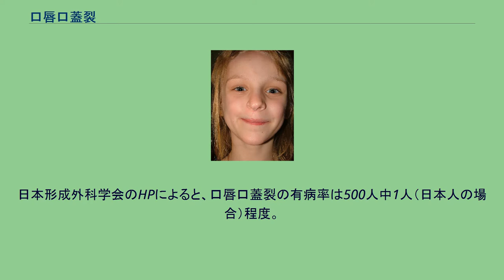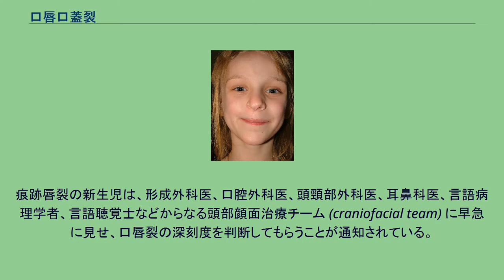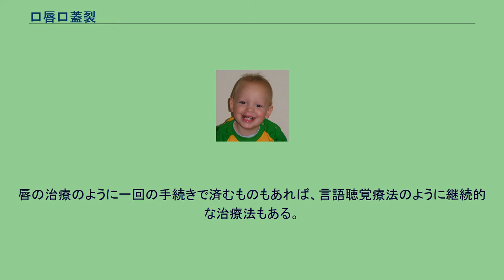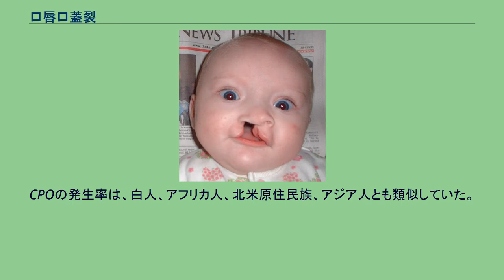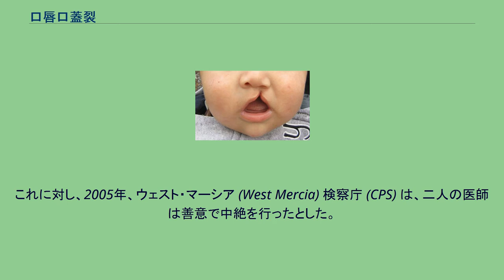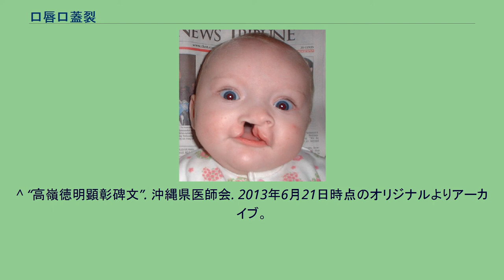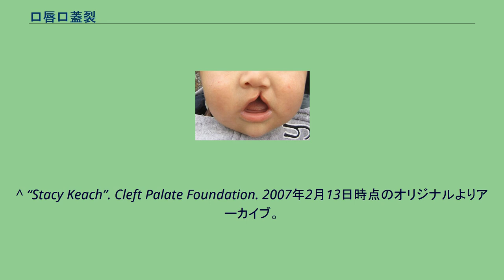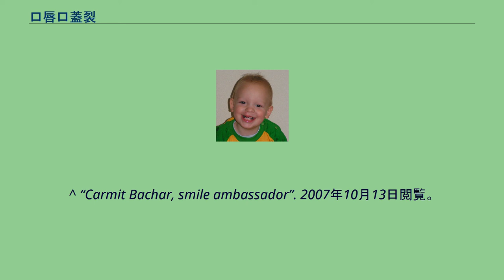口唇口蓋裂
口唇口蓋裂（こうしんこうがいれつ）とは、先天性異常の一つであり、軟口蓋あるいは硬口蓋またはその両方が閉鎖しない状態の口蓋裂と、口唇の一部に裂け目が現れる状態の口唇裂（唇裂）の総称。
症状によって口唇裂、兎唇（上唇裂）、口蓋裂などと呼ぶ。
俗語では「ミツクチ」「兎口」などと呼ばれた。
日本形成外科学会のHPによると、口唇口蓋裂の有病率は500人中1人（日本人の場合）程度。
有病率は人種によって異なる。
古くは外科手術も発展しておらず成人しても裂け目が残っているケースもあったが、現在では治療法が確立し、ほとんどが外科手術により治療可能で治療痕も目立たなくなっている。
(参考: 治療、グループごとの有病率) 口唇の一部に裂け目が現れる奇形を口唇裂、唇裂と呼ぶ。
口唇裂は、Sperberによる分類で、鼻まで達する完全口唇裂、達しない不完全口唇裂、他に片側性・両側性に分けられる。
また、軽微な口唇裂を痕跡唇裂と言う。
痕跡唇裂は、赤唇縁の小さなへこみや、唇から鼻の穴までの傷痕のように見える。
ただし外見上は軽微な変化であっても、その下にある口輪筋への影響があり、再建手術を必要とする場合がある。
痕跡唇裂の新生児は、形成外科医、口腔外科医、頭頸部外科医、耳鼻科医、言語病理学者、言語聴覚士などからなる頭部顔面治療チーム (craniofacial team) に早急に見せ、口唇裂の深刻度を判断してもらうことが通知されている。
原因としては、一次口蓋の形成時に起こる上顎隆起と内側鼻隆起の癒合不全によるものである。
また上唇裂の場合、環境的要因や遺伝的要因も指摘されており、胎児脳内圧の異常亢進や風疹、薬物など、遺伝に関しては 日本で8.7%から16.0%の関与が報告されている。
口蓋部における破裂があるものを口蓋裂といい、軟口蓋、切歯孔までの硬口蓋と軟口蓋、片側性歯槽突起部、両側性歯槽突起部の4型に大きく分けられる。
原因としては、両側の外側口蓋突起や、一次口蓋と鼻中隔の癒合不全による。
口蓋裂を示す動物では、口腔と鼻腔が直接交通する。
ヒト以外の動物では犬、特に短頭種での発生が多く、馬ではまれに認められる。
誤嚥性肺炎を併発することが多く、内科的治療としては誤嚥性肺炎の発生を防ぐことに努める必要がある。
根本的治療は外科的閉鎖であり、オーバーラッピング弁法が用いられる。
治療のスケジュールは患者個人、病院、ケースによって違いがあることに注意すること。
下記の表は、よくある治療例のスケジュールである。
色の四角は、そのプロセスが行われている平均的な時期を示している。
唇の治療のように一回の手続きで済むものもあれば、言語聴覚療法のように継続的な治療法もある。
上記少女の完全回復は、こちらで見られる。
出産時における口唇裂の有病率、口蓋裂を伴うまたは伴わない口唇裂(CL +/- P)口蓋裂のみ(CPO)は、人種・地域グループごとに違う。
(CL +/- P)の有病率が最高だったのは、ネイティブ・アメリカン、アジア人である。
アフリカ人は、有病率が最も低かった。
CPOの発生率は、白人、アフリカ人、北米原住民族、アジア人とも類似していた。
胎児を生命の危険にさらすほどの重篤な問題ではないにもかかわらず、口唇裂・口蓋裂が、合法的な期限を越えてまで人工中絶をする理由になる国もある。
（一般的に許容される、または公式に是認される場合を含める） 人権活動家の中には、この「美容殺人("cosmetic murder" )」という行為は、優生学に当たると主張するものもいる。
現在ではテレビでも活躍するイギリスの女性牧師で、自身、先天的にあごに奇形(口唇口蓋裂ではない)を持って生まれたジョアンナ・ジェプソン (Joanna Jepson) は、イギリス国内でのこの種の行為を止めるため、2001年にヘレフォードシャーで、妊娠28週間(法的には24週間までが期限)の胎児を中絶した医師二名を非合法殺人 (unlawful killing) として訴え、法的な行動を起こした。
1967年中絶法 (Abortion Act 1967) では、「深刻な障害」ではない場合、中絶を認められないが、この法律には「深刻な障害」の定義がないまま、口唇裂・口蓋裂が、その「深刻な障害」かどうかが争われた。
ジェプソンによれば、ジェプソンは口唇裂・口蓋裂よりも、さらに深刻な顔の奇形が...